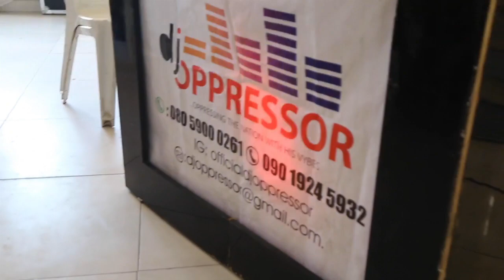Reception Aminat + Moshood